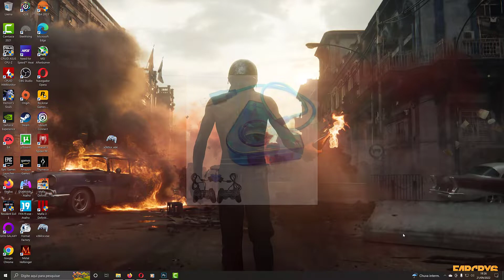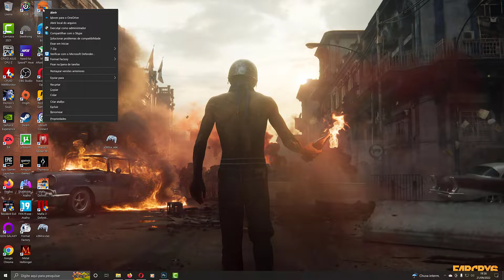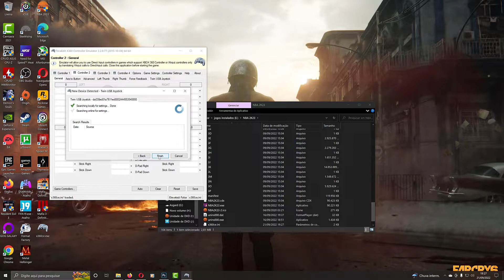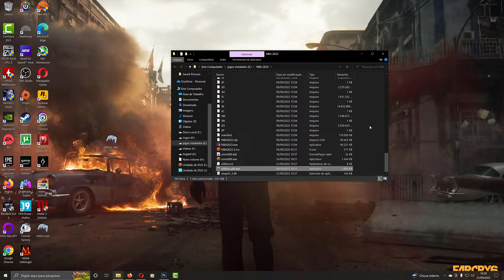Como jogar NBA 2k23 com Controle no PC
""""""""""Se inscrevam"""""""""""""
""""""""""""""Comemtem"""""""""""""""
""""""""""""""""""Curtam"""""""""""""""""""""""
"""""""""""""""""""""Compartilhem"""""""""""